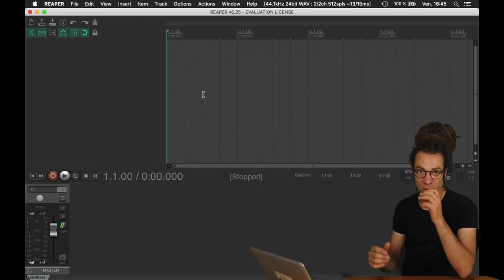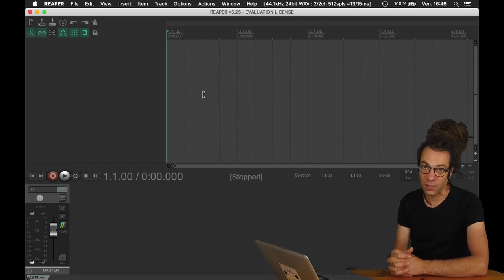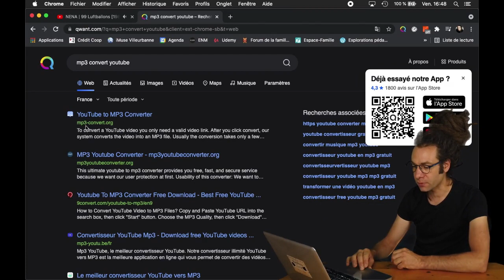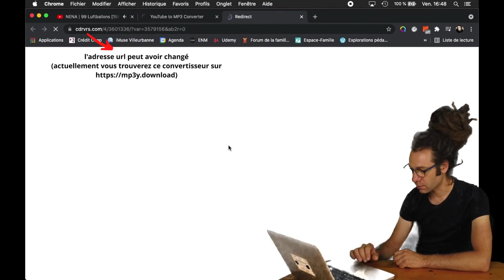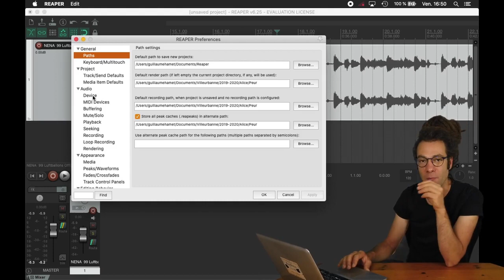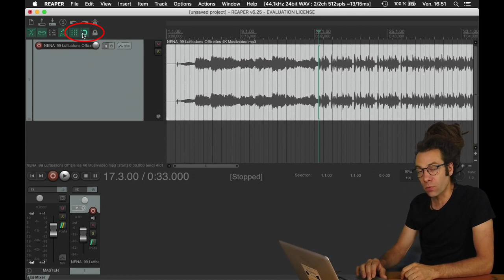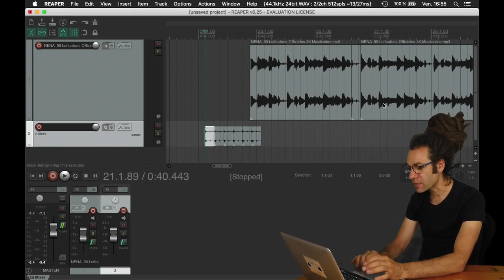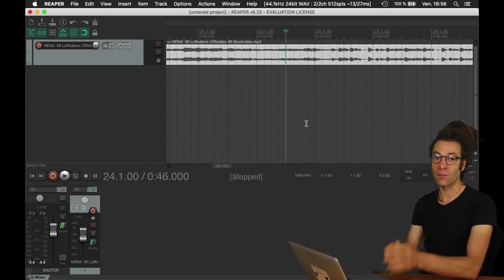Utiliser son ordinateur comme un répétiteur – chap 03 - mise en place du projet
Voyez comment utiliser son ordinateur comme un répétiteur - chap03
La mise en place du projet, va nous donner l’occasion de :

  +  Présenter le projet : 00:00
  +  Récupérez un fichier son tiré d’une vidéo youtube : 1:22
  +  Ouvrir un fichier son dans REAPER : 3:47
  +  Manipuler de l'audio : 5:04
  +  Raccourcis de base : 8:08

Le projet final consiste à utiliser le logiciel pour créer un accompagnement avec lequel un.e élève peut jouer de son instrument.

Cette série vidéo est proposée dans le cadre d’une formation à l’utilisation d’outils numériques au service de la pédagogie musicale.

Liens utiles :
== Télécharger REAPER